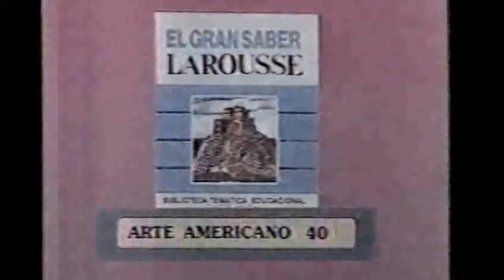ANTEOJITO NAVIDAD - LOCUCION COMERCIAL-